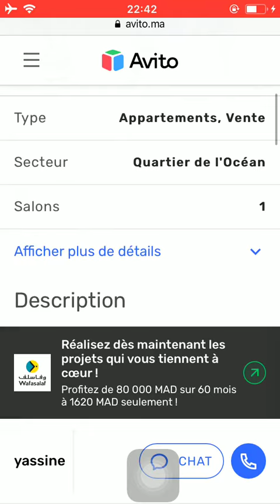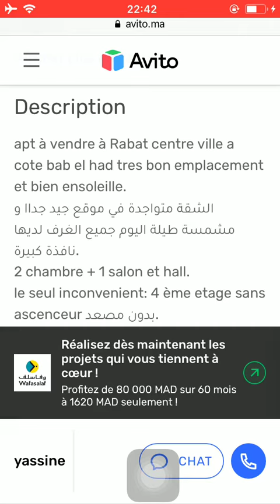House for sale Rabat #1005, Huis te koop Rabat, Maison à vendre